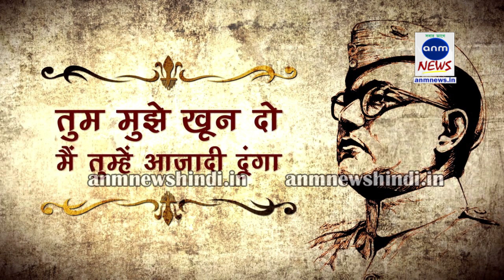Netaji Subhash Chandra Bose : "तुम मुझे खून दो, मैं तुम्हें आजादी दूंगा"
एएनएम न्यूज़, ब्यूरो : "तुम मुझे खून दो, मैं तुम्हें आजादी दूंगा।" आजादी के 76 साल बाद भी यह नारा सुनने से हमारे रोंगटे खड़े हो जाते है और हमरे दिमाग में एक ही नाम आता है, वह है नेताजी सुभाष चंद्र बोस।

अपने समय की सिविल सेवा परीक्षा में दूसरे स्थान पर होने के बावजूद उन्होंने देश की सेवा के लिए ब्रिटिश नौकरी छोड़ दी। उन्होंने आज़ाद हिंद फ़ौज का गठन किया और अपने देशवासियों को बार-बार याद दिलाया, "आज़ादी भीख माँगकर नहीं पाई जा सकती। आज़ादी के लिए खून से लथपथ होना चाहिए।"

कुछ ही समय में सुभाष चंद्र बोस कांग्रेस के एक प्रमुख नेता के रूप में उभरे। वे कलकत्ता निगम के मेयर भी चुने गए, जिससे उनकी लगन और नेतृत्व क्षमता का पता चलता है। 1941 में बोस भारत को स्वतंत्र करने के एकमात्र उद्देश्य से जर्मनी गए। वे पहले क्रांतिकारी थे जिन्होंने ब्रिटिश सेनाओं का विरोध करने के लिए अन्य प्रमुख विश्व शक्तियों के साथ सक्रिय रूप से गठबंधन की मांग की।

अमर क्रांतिकारी नेताजी सुभाष चंद्र बोस की मौत के बारे में आज भी बहस जारी है। कुछ लोग दावा करते हैं कि उनकी मृत्यु विमान दुर्घटना में हुई थी लेकिन अभी भी उनकी मृत्यु का कोई निश्चित प्रमाण नहीं है। सच तो यह है कि उनके जैसे क्रांतिकारी कभी नहीं मरते; उनके काम उन्हें देशवासियों के दिलों में हमेशा के लिए अमर कर देते हैं।